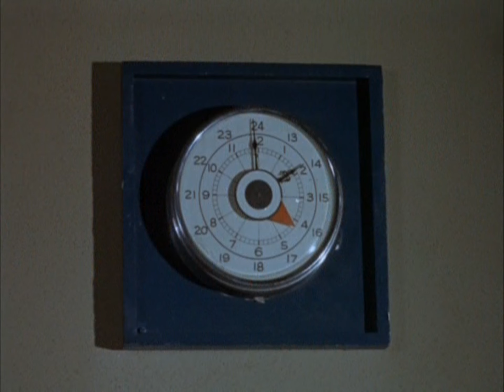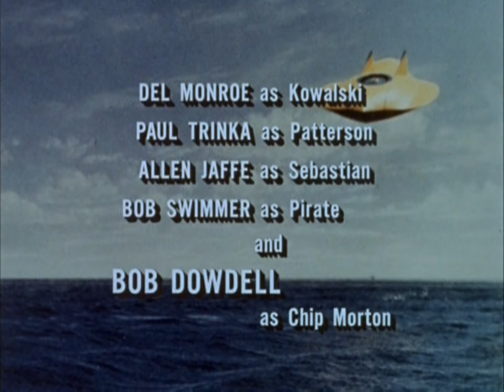Viagem ao Fundo do Mar - O Navio Pirata.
Transmissão Original, 14 de setembro de 1964 – 31 de março de 1968.
4 - Temporadas. 110 Episódios.
Lista de Episódios:
1ª Temporada - Filmado em Preto e Branco.
01. Onze Dias a Zero (Eleven Days to Zero)
02. A Cidade Submersa (The City Beneath the Sea)
03. Os Fabricantes do Medo (The Fear-Makers)
04. A Névoa do Silêncio (The Mist of Silence)
05. Pavor a Bordo (The Price of Doom)
06. O Céu Vem Abaixo – (The Sky is Falling)
07. Retorno no Tempo (Back the Clock)
08. A Aldeia Misteriosa (The Village of Guilt)
09. A Linha Quente (Hot Line)
10. O Naufrágio do Seaview (Submarine Sunk Here)
11. A Arma Misteriosa (The Magnus Beam)
12. Sem Saída (No Way Out)
13. A Tempestade de Neve (The Blizzard Makers)
14. O Espírito de Moby Dick (The Ghost of Moby Dick)
15. Viva o Rei (Long Live the King)
16. O Chefe (Hail to the Chief)
17. A Última Batalha (The Last Battle)
18. O Motim (Mutiny)
19. O Dia do Juízo Final (Doomsday)
20. Os Invasores (The Invaders)
21. O Homem Indestrutível (The Indestructible Man)
22. O Plano Diabólico (The Buccaneer)
23. O Computador Humano (The Human Computer)
24. O Sabotador (The Saboteur)
25. O Monstro Submarino (Cradle of the Deep)
26. Os Anfíbios (The Amphibians)
27. O Exílio (The Exile)
28. A Força Desconhecida (The Creature)
29. Os Inimigos (The Enemies)
30. O Segredo do Monstro (Secret of the Loch)
31. O Condenado (The Condemned)
32. O Traidor (The Traitor)

2ª Temporada - Filmado a Cores até o final da ultima temporada.
33. Jonas e a Baleia (Jonah and the Whale)
34. A Bomba Humana (Time Bomb)
35. O Submarino Naufragado (And Five of Us Are Left)
36. O Cyborg (The Cyborg)
37. Fuga de Veneza (Escape from Venice)
38. O Canhoto (The Left-Handed Man)
39. O Jogo Perigoso (The Deadliest Game)
40. O Gigante Submarino (Leviathan)
41. O Pacificador (The Peacemaker)
42. Os Sabotadores (The Silent Saboteurs)
43. O Rapto do Cientista (The X Factor)
44. A Revolta das Máquinas (The Machines Strike Back)
45. O Monstro do Espaço (The Monster from Outer Space)
46. Terror na Ilha dos Dinossauros (Terror on Dinosaur Island)
47. Submarino Renegado (Killers of the Deep)
48. O Monstro das Profundezas (Deadly Creature Below)
49. A Nave Fantasma (The Phantom Strikes Back)
50. Céu em Chamas (The Sky’s on Fire)
51. O Soro da Juventude (Graveyard of Fear)
52. A Baleia Gigantesca (The Shape of Doom)
53. O Navio Pirata (Dead Men’s Doubloons)
54. Massacre em Alto Mar (The Death Ship)
55. O Ataque da Aranha Monstruosa (The Monster’s Web)
56. O Monstruoso Homem-Peixe (The Menfish)
57. O Homem Mecânico (The Mechanical Man)
58. A Volta do Fantasma (The Return of the Phantom)

3ª Temporada
59. Monstro do Inferno (Monster from the Inferno)
60. O Lobisomem (Werewolf)
61. O Dia em que a Terra Acabou (The Day the World Ended)
62. Uma Noite de Terror (Night of Terror)
63. Os Terríveis Brinquedos (The Terrible Toys)
64. Dia de Crueldade (Day of Evil)
65. Águas Mortais (Deadly Waters)
66. O Ser Interespacial (The Thing from Inner Space)
67. A Vigília da Morte (The Death Watch)
68. Invasão Mortal (Deadly Invasion)
69. O Submarino Fantasma (The Haunted Submarine)
70. O Homem Vegetal (The Plant Man)
71. A Bomba Perdida (The Lost Bomb)
72. A Marca do Monstro (The Brand of the Beast)
73. A Criatura (The Creature)
74. A Morte Vem do Passado (Death from the Past)
75. O Monstro Incandescente (The Heat Monster)
76. Os Homens Fósseis (The Fossil Men)
77. A Sereia (The Mermaid)
78. A Múmia (The Mummy)
79. O Homem Sombra (The Shadowman)
80. Ninguém Escapa da Morte (No Escape from Death)
81. A Ilha do Juízo Final (Doomsday Island)
82. Os Homens de Cera (The Wax Men)
83. A Nuvem Mortal (Deadly Cloud)
84. Destruam o Seaview (Destroy Seaview!)

4ª Temporada - Ultima.
85. Fogos Mortais (Fires of Death)
86. As Bonecas Mortais (The Deadly Dolls)
87. O Navio Fantasma (Cave of the Dead)
88. Viajando com o Pavor (Journey with Fear)
89. Ordens Secretas (Sealed Orders)
90. O Homem de Muitas Caras (Man of Many Faces)
91. Carga Fatal (Fatal Cargo)
92. A Hora Pré-Determinada (Time Lock)
93. Salvamento (Rescue)
94. Terror (Terror)
95. Sem Hora Para Morrer (A Time to Die)
96. Paranoia (Blow Up)
97. Os Anfíbios Mortais (The Deadly Anphibians)
98. A Volta do Barba Negra (The Return of Blackbeard)
99. Os Duendes (The Terrible Leprechaun)
100. O Homem-Lagosta (The Lobster Man)
101. O Pesadelo (Nightmare)
102. O Abominável Homem das Neves (The Abominable Snowman)
103. Segredos das Profundezas (Secret of the Deep)
104. O Homem-Fera (Man-Beast)
105. Floresta Selvagem (Savage Jungle)
106. Gelo Flamejante (Flaming Ice)
107. Ataque! (Attack!)
108. Na Fímbria do Destino (The Edge of Doom)
109. O Relógio da Morte (The Death Clock)
110. Sem Volta (No Way Back) - Ultimo Episódio.